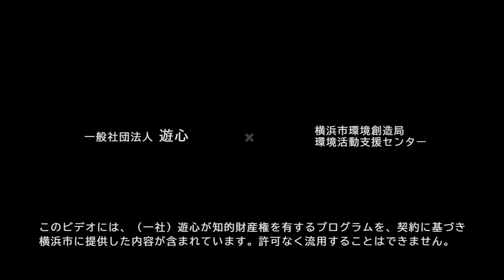子どもと 感じる・つながる“ゆったり自然あそび” 「子どもとの関わり方」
公園でできる自然遊びの方法が分かる！自然との関わり方が分かる、子どもとの関わり方が分かる！
～見つめてみよう。遊具なしでじっくり遊ぶコツ～

　新型コロナウイルスの感染拡大の中で、今までのように遊びに行くことができなくなったりして、悩みやストレスを抱える子育て中のみなさまにおすすめの動画です。
　この動画をヒントに、自然の中で、親子で「心のストレッチ」してみませんか？
横浜市環境創造局環境活動支援センター